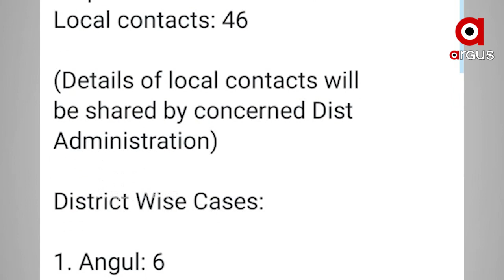ଓଡ଼ିଶାରେ ଉପର ମୁହାଁ କରୋନା ଗ୍ରାଫ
ଦୀର୍ଘଦିନ ପରେ ରାଜ୍ୟରେ ଗୋଟିଏ ଦିନରେ 100ରୁ ଅଧିକ ଆକ୍ରାନ୍ତ ଚିହ୍ନଟ ହୋଇଛନ୍ତି  । କଟକରୁ ଆଜି ସର୍ବାଧିକ 20 ଓ ପଜିଟିଭ ଚିହ୍ନଟ ହୋଇଛନ୍ତି  । ବର୍ତ୍ତମାନ ରାଜ୍ୟରେ 705 ଆକ୍ଟିଭ କେସ ରହିଛି...